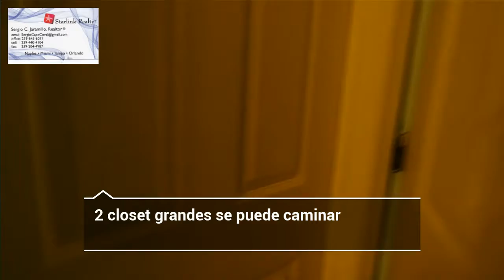VENTA Y COMPRA DE CASAS REMATES DE BANCOS,FINANCIADAS